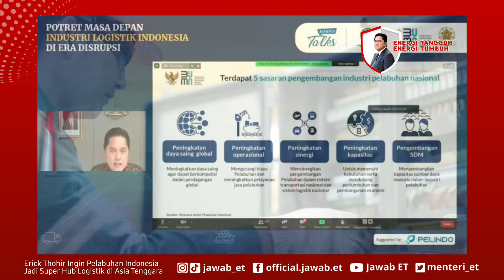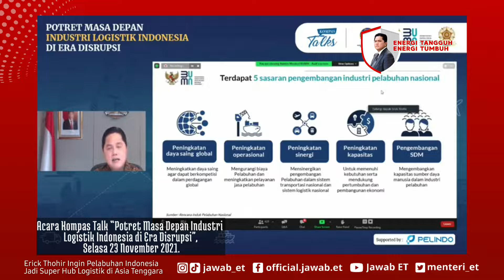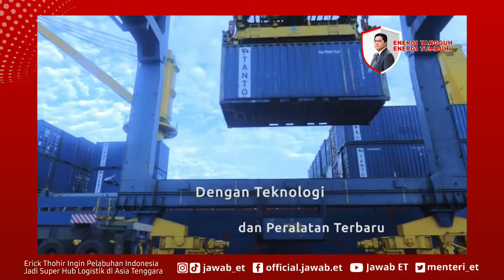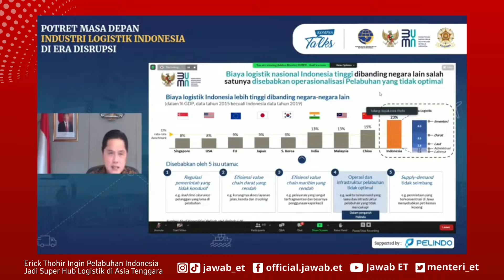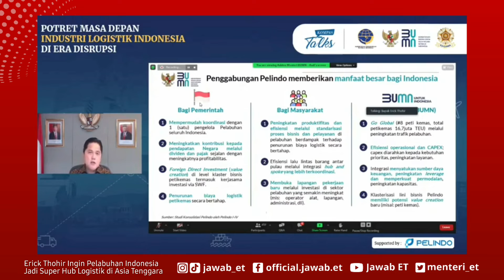Erick Thohir Ingin Pelabuhan Indonesia Jadi Super Hub Logistik di Asia Tenggara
Menteri Badan Usaha Milik Negara (BUMN) Erick Thohir menyatakan keinginannya untuk menjadikan pelabuhan di Indonesia menjadi super hub.

Terutama menjadi super hub di kawasan Asia Tenggara atau ASEAN lantaran Indonesia memiliki kekayaan Sumber Daya Alam (SDA) yang melimpah.